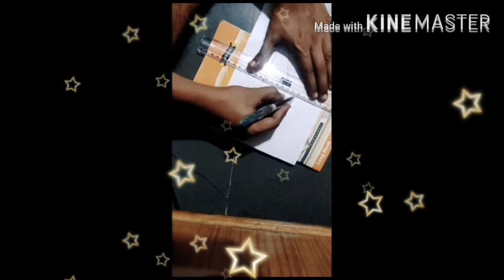How to draw 3D Ladder on Notebook